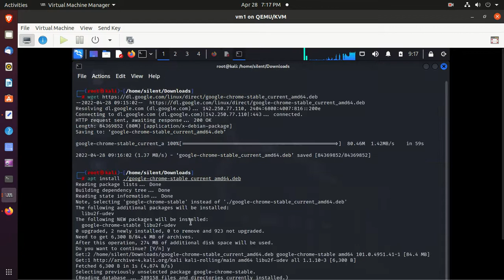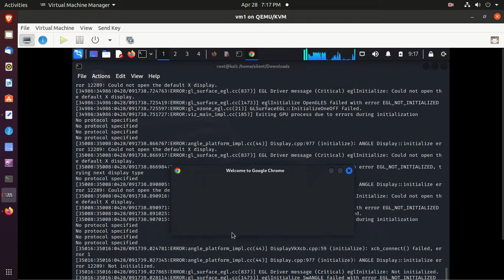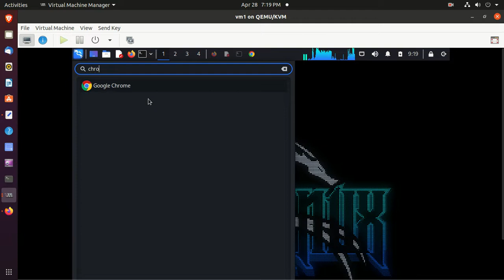how to install chrome in kali linux command line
This video how to install chrome in kali linux command line
Google Chrome is a cross-platform web browser developed by Google. It was first released in 2008 for Microsoft Windows, built with free software components from Apple WebKit and Mozilla Firefox